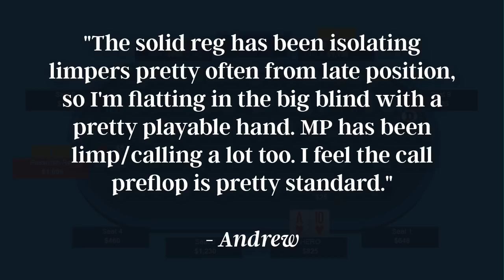Playing AT With Deeper Stacks | SplitSuit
Want to play more aggressively? Build your 3bet strategy with SplitSuit's premium series

This deep stacked $2/$5 hand gets interesting quickly. Andrew calls a preflop raise OOP with ATs, goes multi-way to the flop, and has to make some big decisions with the nut flush draw. SplitSuit breaks down the entire hand - offering alternative lines and ideas on everything from leading the flop to bet sizing on the river. Buckle in - there is a lot to unpack here!

Concepts include 3betting vs flatting preflop, leading vs check-calling the flop, leading vs checking the turn after improving your hand, and bet sizing on the river. Not 100% sure where the 6 combos of sets+2pair comes from on the flop?